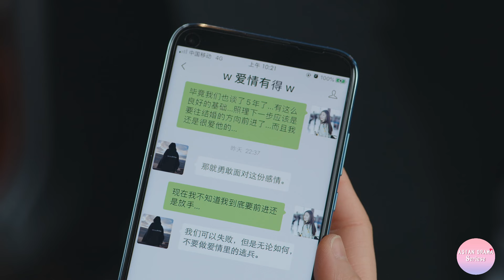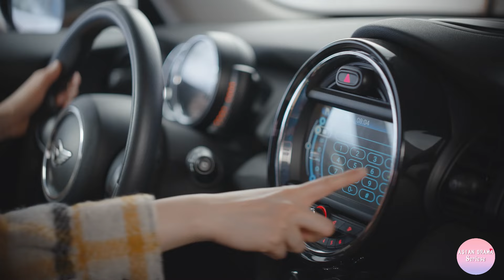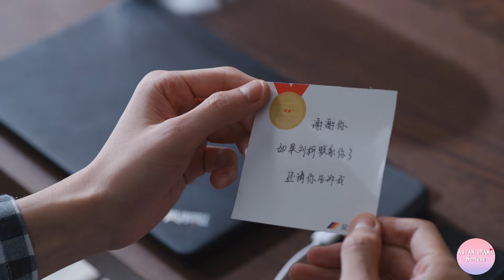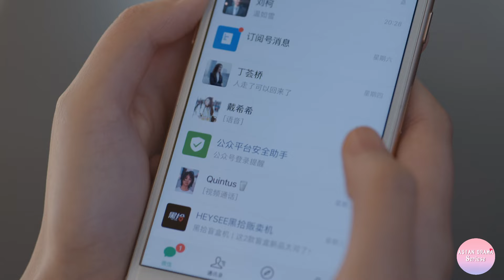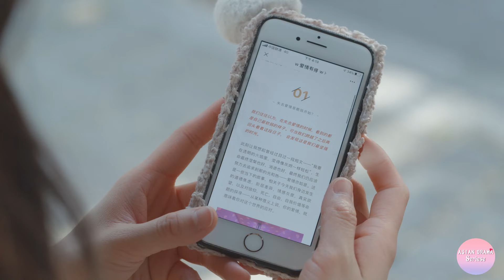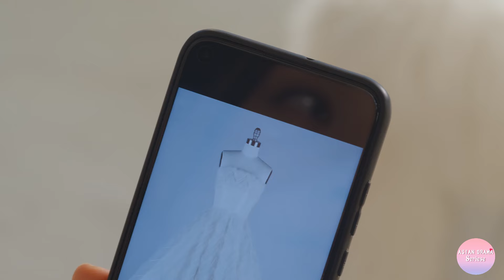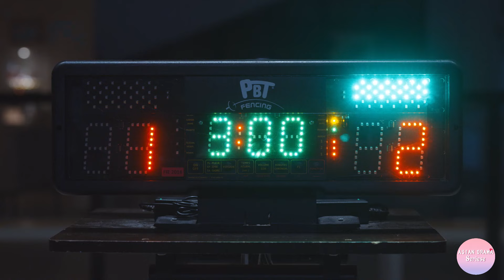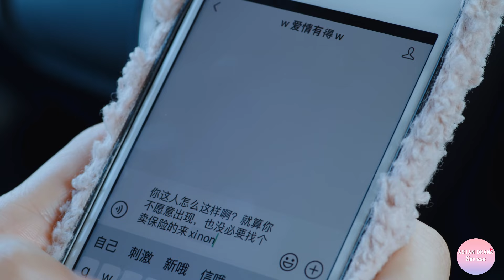【情感电影】前男友怒打女孩，不料她的新男友竟是霸道总裁，前男友被狠狠教训！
►Drama Name：South Wind Knows Love
►Episode：43